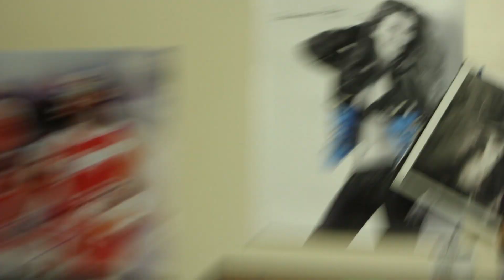First Day of Summer - The Wing Off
The first annual Wing Off, an event of epic gluttony.